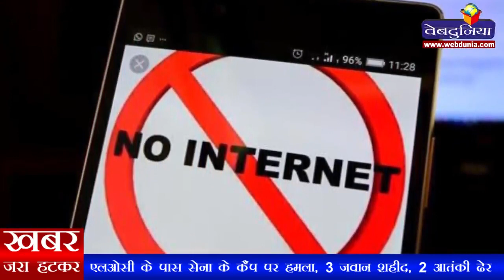एलओसी के पास सेना के कैंप पर हमला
कश्‍मीर घाटी के कुपवाड़ा जिले में गुरुवार सुबह अंधेरे का लाभ उठाकर आतंकवादियों के एक समूह ने एलओसी के करीब सेना के शिविर पर स्वचालित हथियारों और ग्रेनेड से हमला कर दिया।